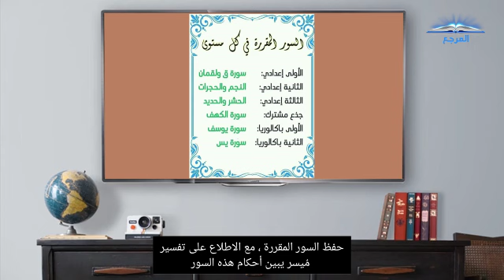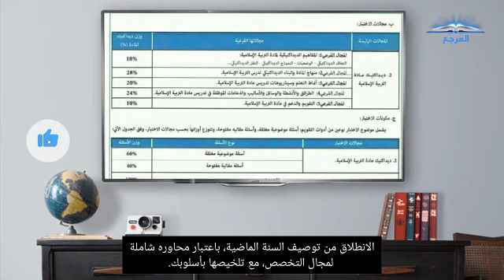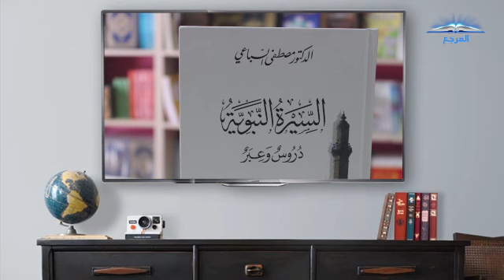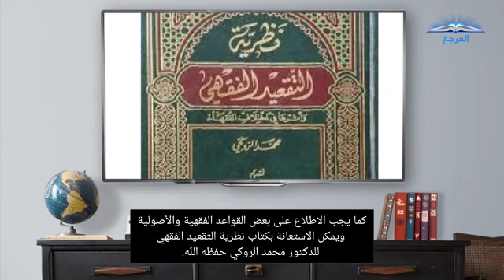🛑 التربية الإسلامية الإستعداد لمباراة التعليم جديد 🛑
التربية الإسلامية الإستعداد لمباراة التعليم
الملخصات ما يتعلق بتخصص التربية الإسلامية وعلوم التربية
القرآن الكريم : بمافي ذلك حفظ سور مقررة وتفسيرها ومايتعلق بالسورة إجمالا خاصة تنزيل وتطبيق المداخل عليها كالقسط والحكمة والتزكية.
وزيادة كذلك السور الأخرى فلا نقتصر على السور المقررة ونزيد مثلا كسورة البقرة مريم طه عبس .وسور القصار الصغار .
التجويد: الصفات والمخارج وأحكام النون الساكنة والتنوين والوصل والوقف واللامات والراءات.
   لمن أراد اجتياز مباراة التعليم تخصص التربية الإسلامية.
ستنطلق دورة الأستاذ إبراهيم مع بداية شهر 6.
 علوم التربية ومستجدات نظام التربية والتكوين ،
 (تفصيل محاورها لأن في السنوات الأخيرة هناك أسئلة في هذه المادة دقيقة جدا).
 الديداكتيك العام وديداكتيك مادة التربية الإسلامية.
مراجعة مواد التخصص - اي المعارف -
(المعارف جميعا كما وردت في التوصيف)
 تصحيح نماذج المبارايات السابقة.
 تدريب الطلبة والطالبات  على إعداد جذاذات الدروس وذلك استعدادا لمرحلة الامتحان الشفوي.
 العدة الكاملة للمراجعة.
أهم ما ينبغي التركيز عليه في المراجعة تخصص التربية الإسلامية .وعلوم التربية*\
*3/*__اصول التفسير
*4/*__القواعد الفقهية
*5/*__علم القراءات:
*6/*__علوم القرآن:
*7/*__الحديث:
*8/*__الفكر التربوي الإسلامي:
*9/*__علم الجرح والتعديل:
*10/*__علم العقيدة :
*11/*__علم الكلام:
*12/*__اصول الفقه:
*13/*__مقاصد الشريعة:
♦️ الاستعداد للامتحان المهني دورة_♦️
▪️ اختبار في ديداكتيك المواد المدرسة التعليم ابتدائي
*14/*__تاريخ التشريع:
*15/*__الفقه اسلامي يدخل فيه:-عبادات ومعاملات وعادات والعقود والزواج والطلاق:
*16/*__السيرة النبوية:
*17/*__الخلافة الراشدة:
*18/*__القيم:
*19/*__ثوابت المملكة :
*20/*__مراجع في العلوم الشرعية:
*21/*__المذاهب خاصة المذهب المالكي :
*22/*__منهاج التربية الإسلامية:
حسب تجربتكم الناجحة، كيف يمكن الاستعداد للامتحان الجهوي التربية الإسلاميةللحصول فيه على أعلى نقطة؟.

*23/*__وديداكتيك التربية الإسلامية:

*24/*__البحث الذي قمت بإنجازه للحصول على الإجازة :
*25/*__امتحانات السابقة:
*26/*__علوم الحديث:
*27/*__الفكر الإسلامي:
*28/*__حوار الحضارات:
*29/*__المستجدات
*30/*__منهاج التربية الإسلامية
*31/*__مرجعيات منهاج التربية الإسلامية